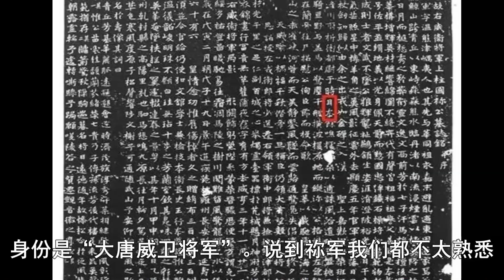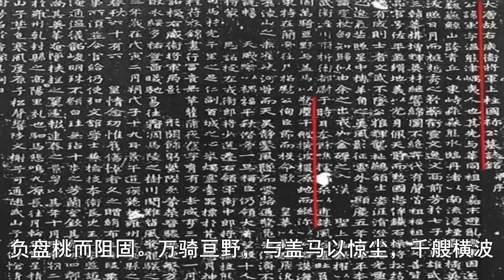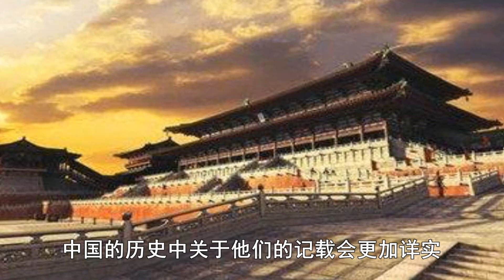唐朝名將墓碑出土，碑文扒掉日本人遮羞布，日本惱羞成怒：這怎麼可能！